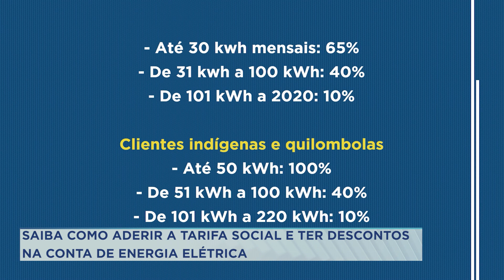SAIBA COMO ADERIR A TARIFA SOCIAL E TER DESCONTOS NA CONTA DE ENERGIA ELÉTRICA